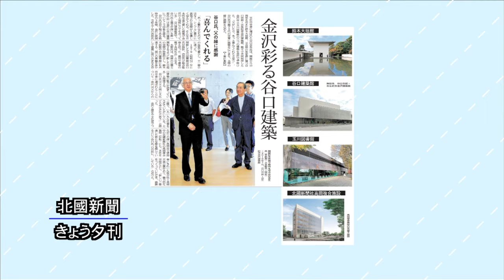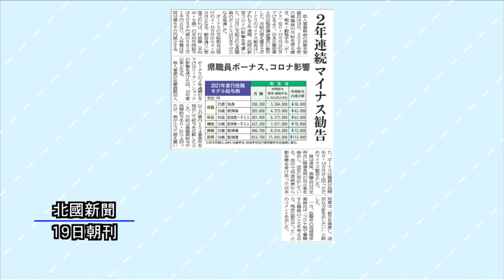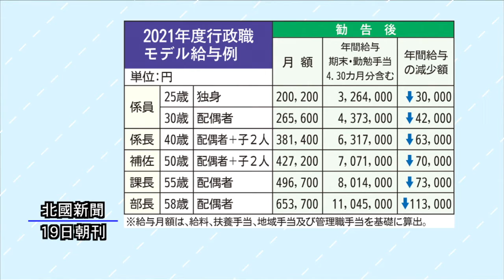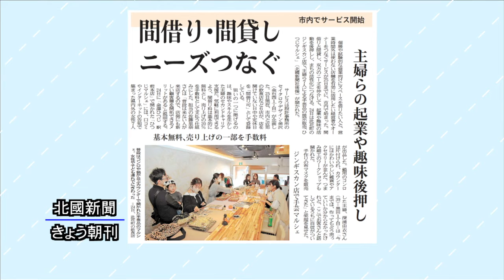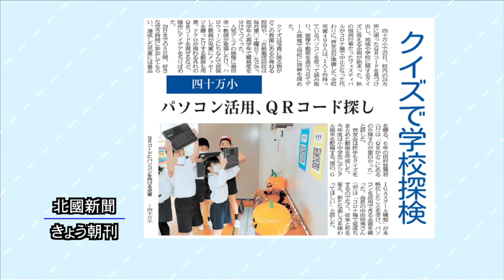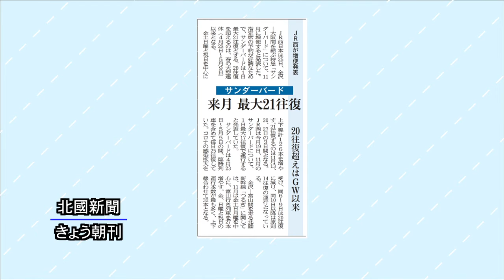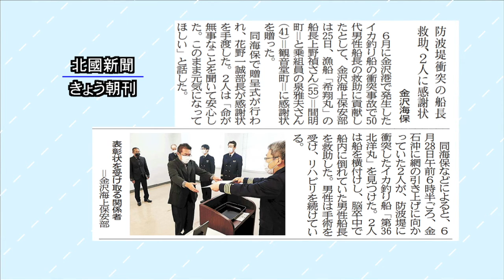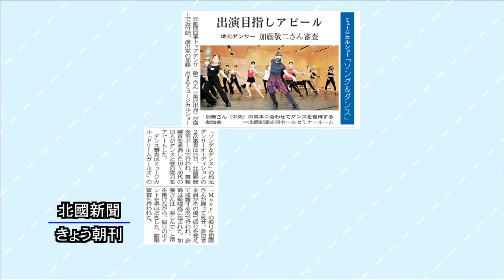北國新聞ニュース（夜）2021年10月26日放送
解説は北國新聞藤澤瑛子政治部長